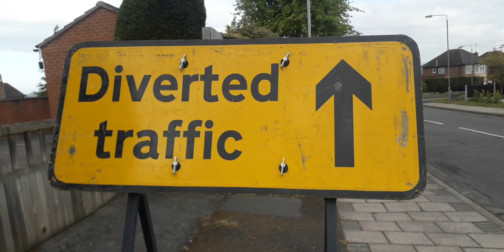Stanhome drive Part 4 Finished Friday